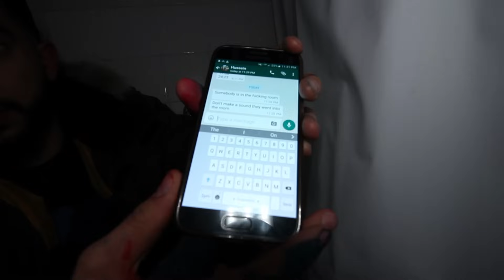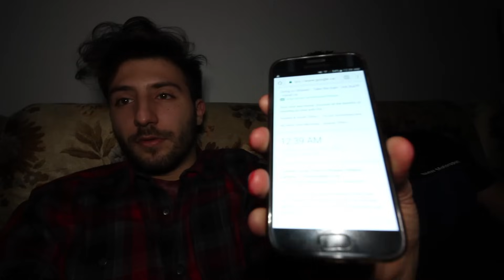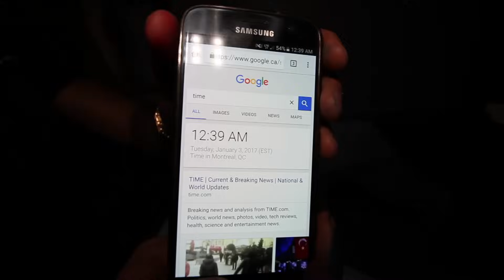24 HOUR OVERNIGHT in NURSING HOME FORT ⏰ | SNEAKING INTO SCARY RETIREMENT HOME OVERNIGHT CHALLENGE!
Sneaking into a retirement home overnight challenge!

►►MORE VIDEOS BY ALDOSWORLDTV

We've previously done 24 hours at SUBWAY but we got a call from Corporate office & we had to delete the video.